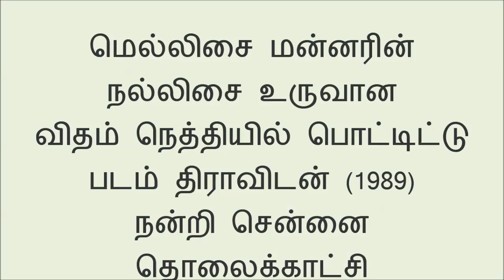THIRAIYUM ISAIYUM MSV COMPOSING FOR DRAVIDAN FILM SONG NETHIYIL POTTITU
சென்னை தொலைக் காட்சிக்கு நன்றி பாடல் பல்லவி ஆக்கம் இங்கு காணலாம்  பாடலை புலவர் புலமைப் பித்தன் எழுத SPB சசிரேகா சுனந்தா பாடியுள்ளனர்